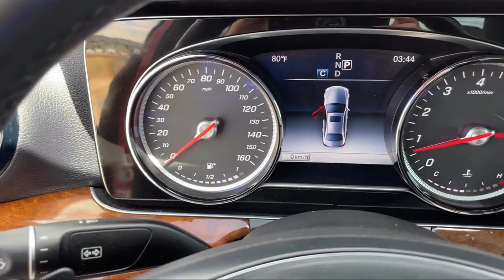2017 Mercedes-Benz E-Class Luxury Butte Anaconda Helena Bozeman Dillon Missoula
2017 Mercedes-Benz E-Class Luxury Stock Number: PD150 Vin:WDDZF4KB5HA033728.

Butte Auto Group is proudly serving our friends and neighbors in Butte, Anaconda, Helena, Bozeman, Dillon, and Missoula. or give us a call at for more information about this or any of our other vehicles.
Butte Auto Group